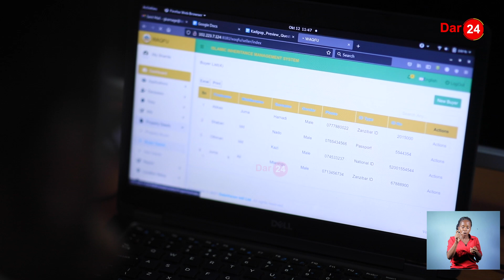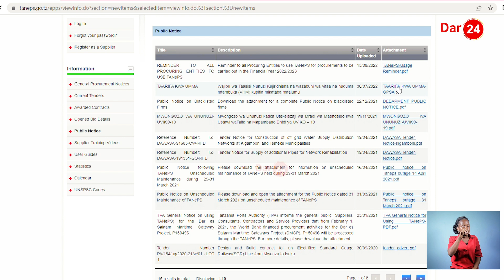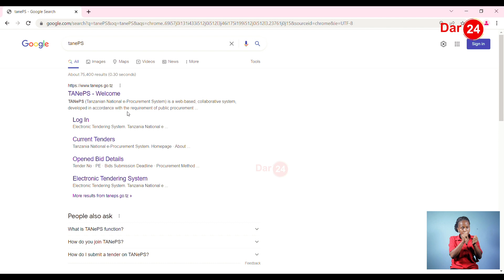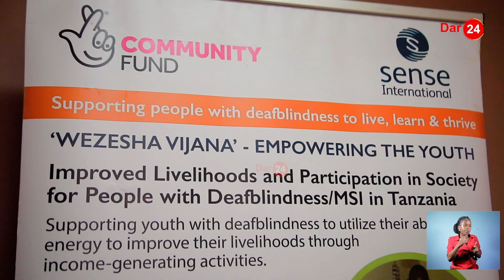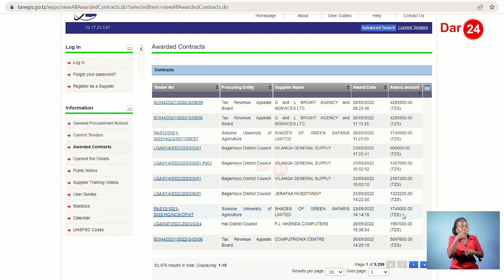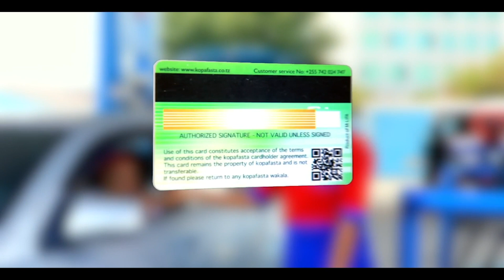WAJANJA WAGAWANA MABILIONI YA UMMA/70% YA BAJETI YA SERIKALI YAENDA MIFUKONI MWA WATU/WANAPIGA HASWA